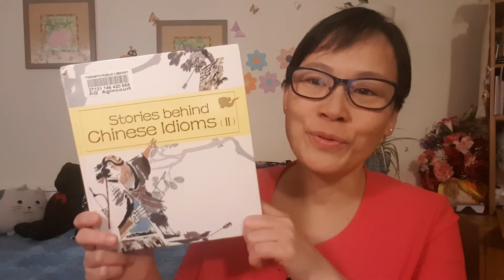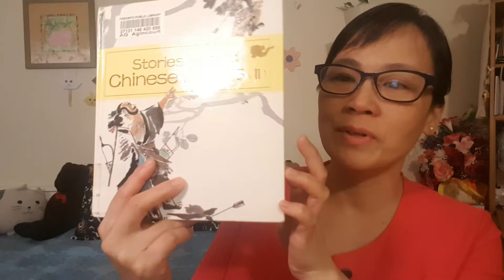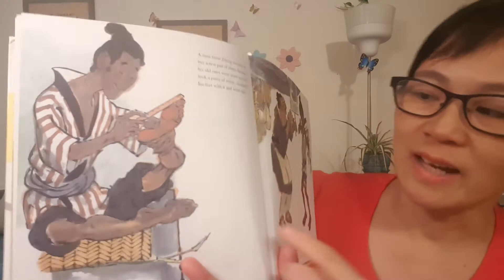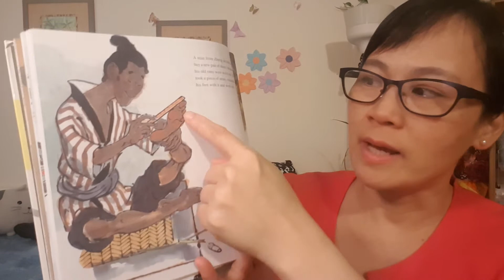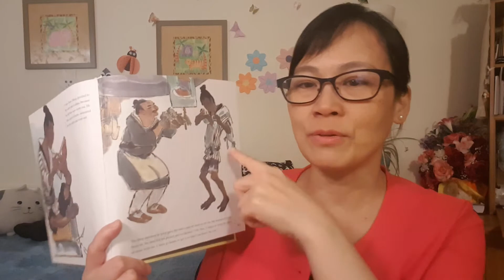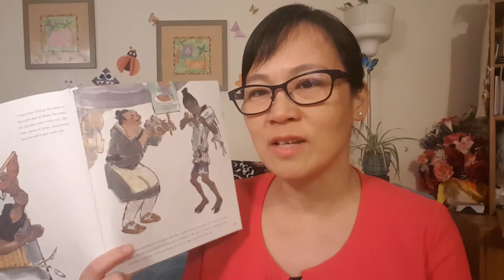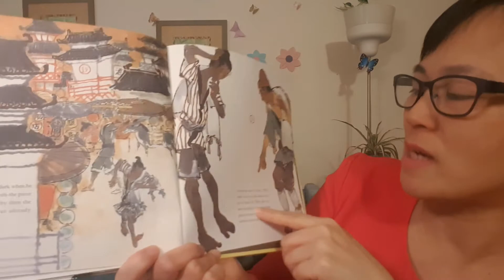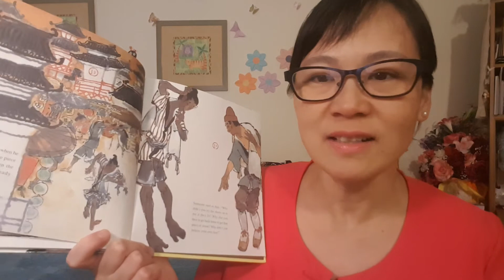(Mandarin) 成语故事: 郑人买履。Chinese Idiom: A man from Zheng buys shoes -by He Youzhi